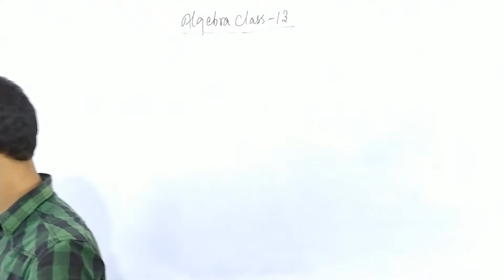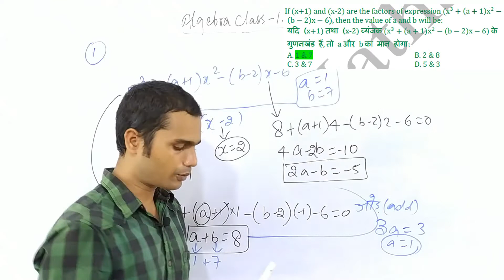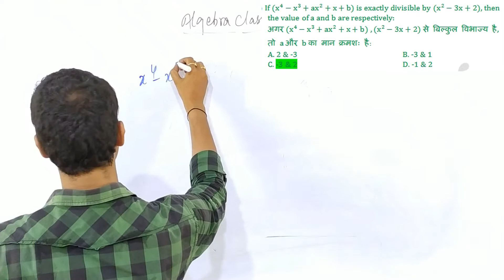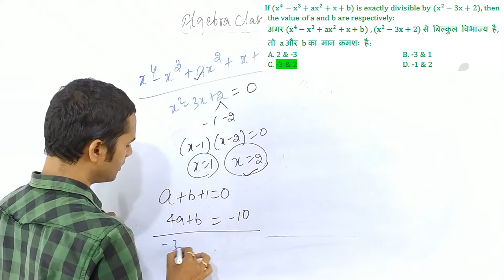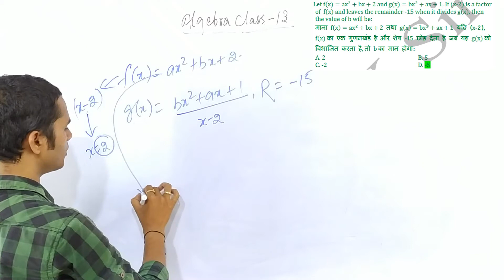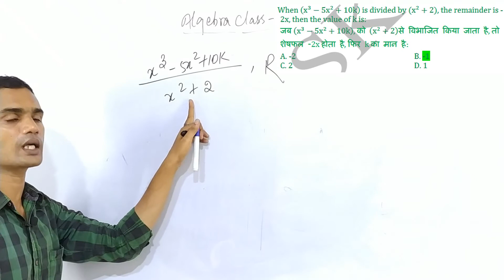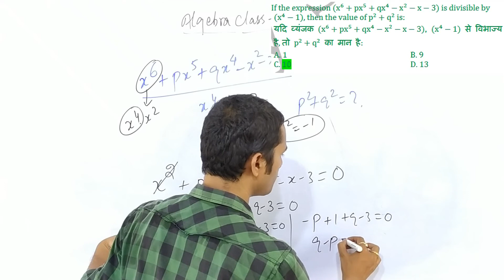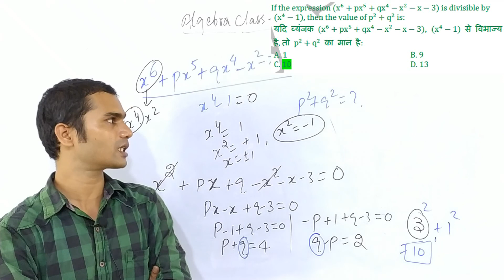Algebra-14||Find zeros, factors and remainder||Useful for SSC, Banking & Railway||Maths by SK Sir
Exam oriented maths class useful for CET, SSC, Railway, Banking and other exams.

To ask your maths doubt, join ...
Learn Concepts, Tricks, shortcuts, methods, logic, formula. etc. helpful for all competitive exams.